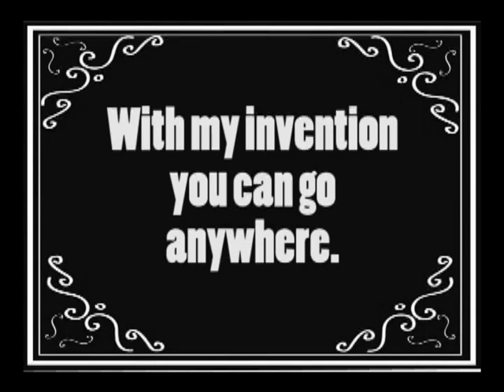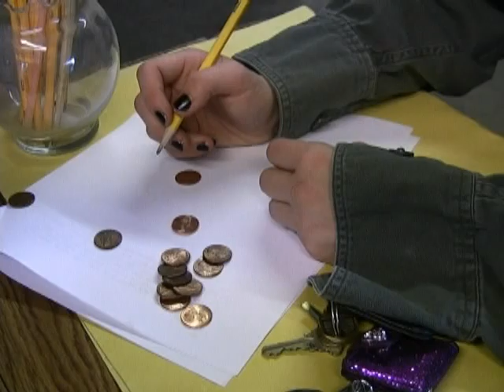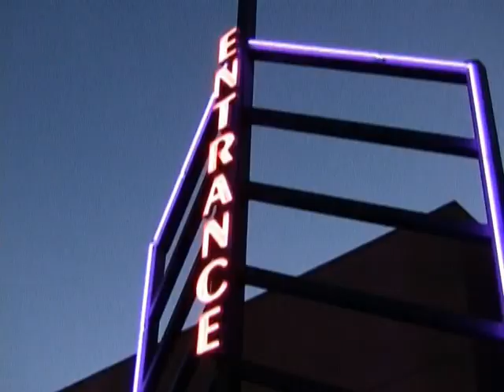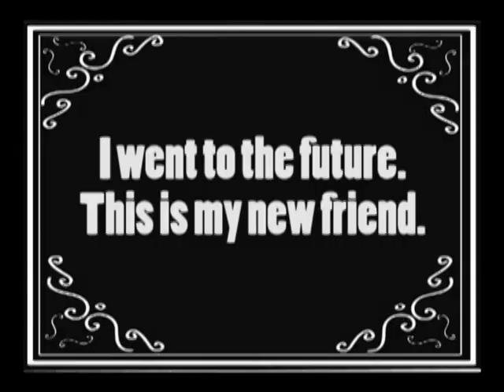Left And Leaving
project 4 "left and leaving" a short movie about a boy named Ralph from the past sent to the future from a time bike the crazy professor made( played by Ari Sherman ),along his journey he meets a new friend the mechanic (played by Erica Olson), two t.v makeover hosts (played by Megan Seymour and Sam Vidal ) and a meat head thug(played by Ryan Harris).